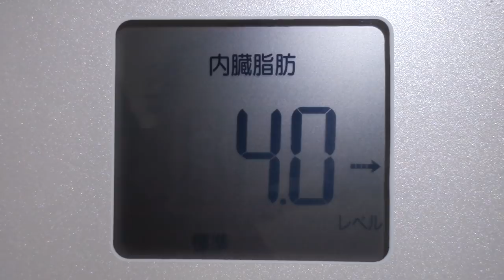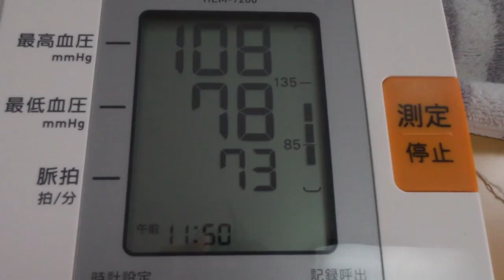【不食断食絶食】１０００日間絶食します「絶食２８５日目」＃２８５【霊仙】2019/01/25